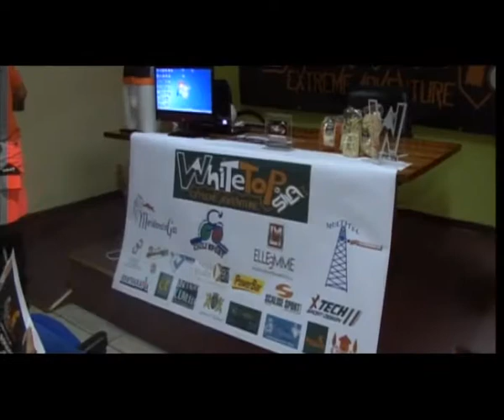IL CROTONE E LA MOUNTAINBIKE IN SILA